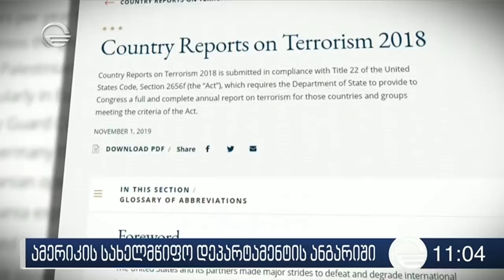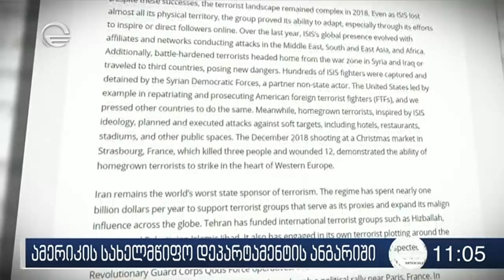ქრონიკა 11:00 საათზე - 2 ნოემბერი, 2019 წელი